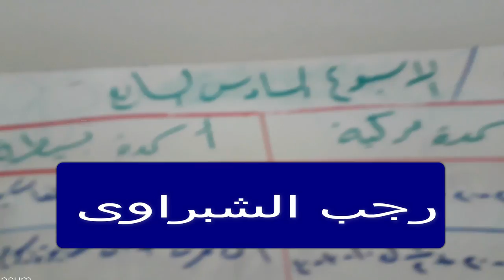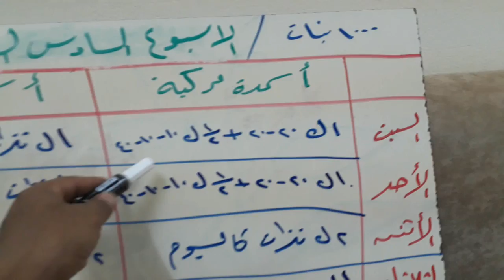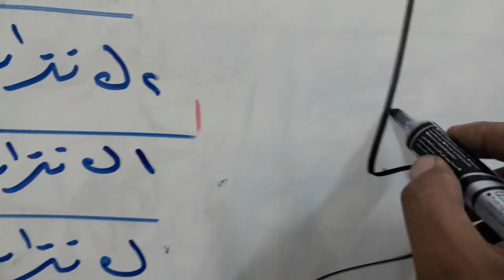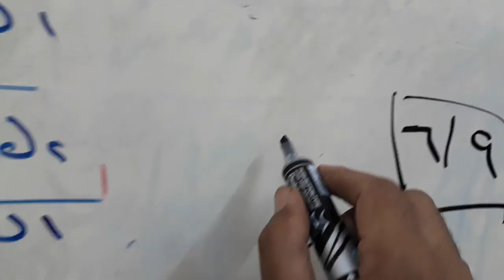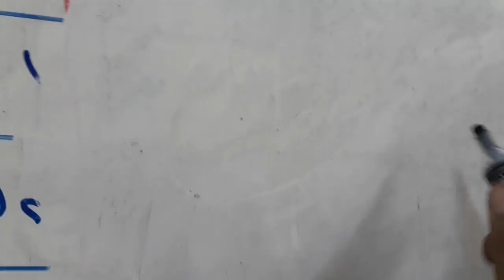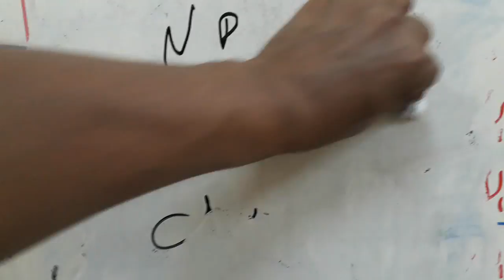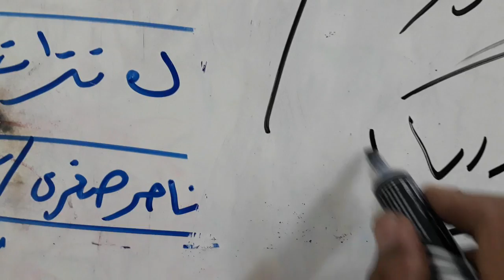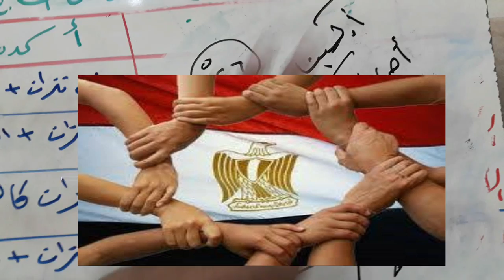سلسلة زراعة وتسميد الطماطم .. الحلقة التاسعة ،،،،